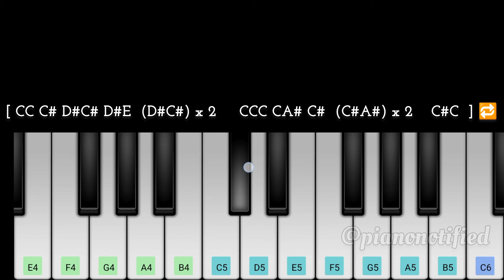GOAT - Villain Theme Bgm | Easy Piano Tutorial | Thalapathy Vijay | Yuvan